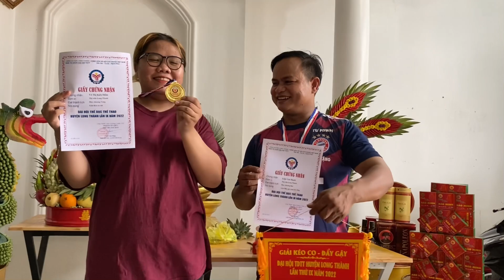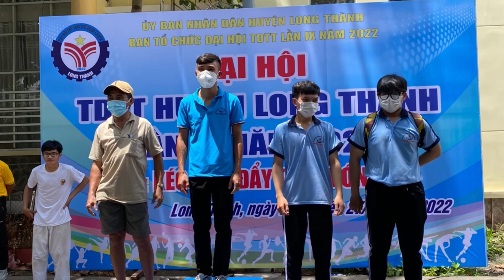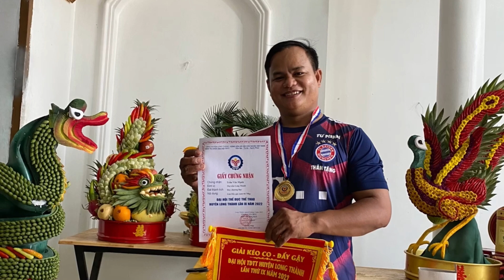ngày 27 tháng 3, 2022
Giải kéo co đẩy gậy đại hội tdtt huyện Long thành 2022